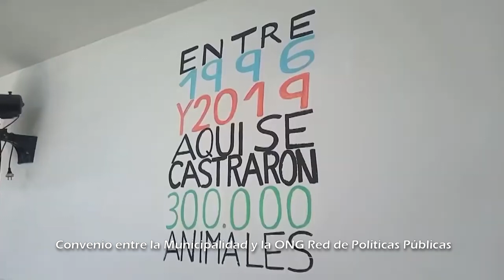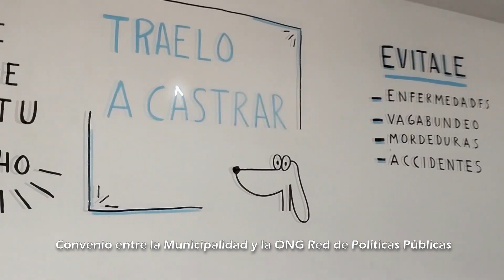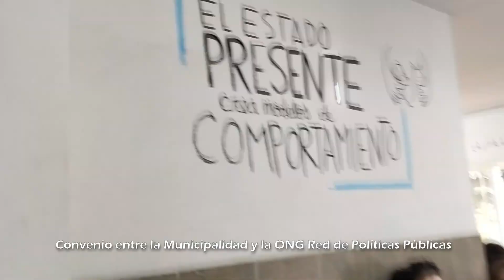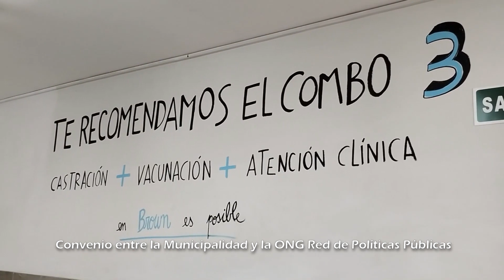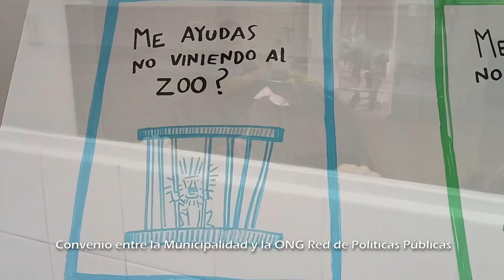Brinkmann firmó convenio con La Red de Políticas Públicas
BRINKMANN FIRMÓ CONVENIO CON RED DE POLÍTICAS PÚBLICAS
En la tarde del martes, el Gobierno de la Ciudad de Brinkmann, a través del Intendente Municipal Lic. Mauricio Actis, firmó un convenio de Capacitación y Colaboración con la "Red de Políticas Públicas". Dicha ONG estuvo representada por su Presidente Dra. Jorgelina Russo y la Presidente de la Comisión de Implementación de Convenios Ing. Irene Ceconi.
También participaron la Presidente del Concejo Deliberante Prof. Ivana Dalmazzo, la Secretaría de Salud Dra. Laura Cravero, y la representante de la Red en la ciudad, Marcela Utrera.
Este convenio tiene como principal objeto el diseño del Programa de Equilibrio Poblacional de Perros y Gatos, así como el asesoramiento y acompañamiento gratuito para su implementación.
El mismo refiere también a un cambio de hábitos de comportamiento en la convivencia con perros y gatos, protegiendo al mismo tiempo la Salud Pública Animal, Humana y Ambiental.
El programa se basa en la implementación de un sistema de castraciones masivo, sistemático, gratuito, temprano, extendido y no excluyente, así como la vacunación antirrábica y desparasitación de los animales.
La conferencia de prensa se realizó en el Hall Central de la Estación del Ferrocarril de la ciudad, donde los medios pudieron realizar consultas alusivas a las autoridades presentes.
Se hicieron presentes además, la Presidente del Tribunal de Cuentas Prof. Mariela Quinteros, los Concejales Mariano Delsoglio y Nancy Lanzetti, el Secretario de Gobierno Marcos Grande y el Secretario de Servicios Públicos y Ambiente Walter Olivera.